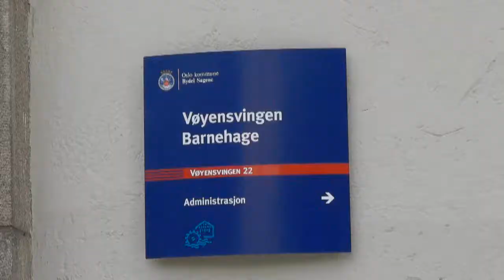Vøyensvingen barnehage [HD] Oslo, Bydel Sagene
Video av utendørs arealer for barnehager I Oslo kommune, Bydel Sagene.